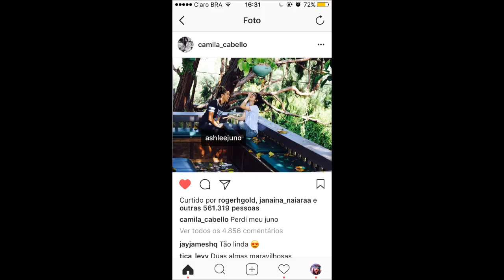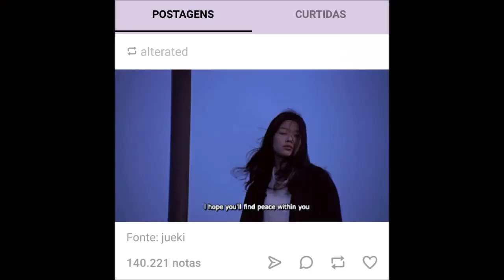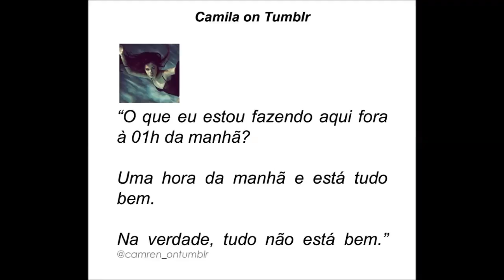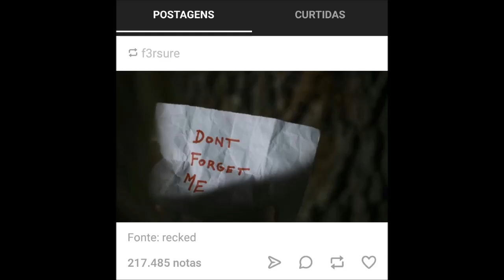CAMILA CABELLO FARÁ SHOW EM TURNÊ NO BRASIL?/CAMREN ON TUMBLR/CAMILA NA FAULT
ESTOU Á VENDAAAA !